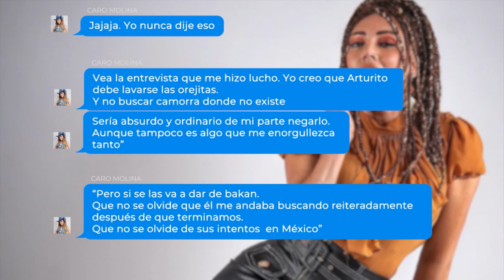“Me andaba buscando”: Caro Molina en picada contra Arturo Vidal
¡Exclusiva en Sígueme! Porque la teleserie entre La Rancherita y Arturo Vidal no acaba, ya que la cantante le respondió con todo al King tras desmentirla. “Arturito debe lavarse las orejitas, el me andaba buscando reiteradamente después de que terminamos”. ¿Quién dice la verdad?
Sígueme, de lunes a viernes desde las 18:30 hrs. por TVMÁS.